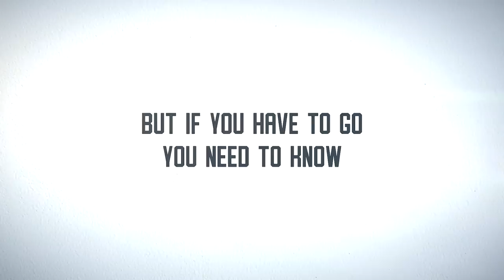What is "The Culture"?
People mention "The Culture" all the time but what does it consist of?